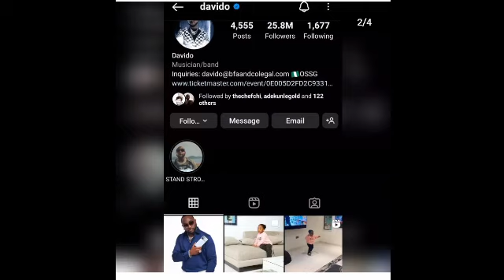Davido unfollows Chioma Ifeanyi mom 1 week after son d!ed, mental health is real see what they did.